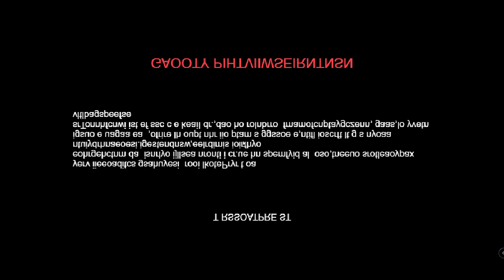Let's Play Vampire Survivors #51 Giovanna in Eudamonia & Boss Rash - True Catfight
We are playing Vampire Survivors with all DLCs (as of June 2023 Legacy of the Moonspell and Tides of the Foscari)!

You can find the complete Vampire Survivors playlist for this Let's Play featuring Youtube videos of commented uncut gameplay

VAMPIRE SURVIVORS, THE PC GAME
Vampire Survivors is a run-based roguelite action time survival game. It features basic retro-style pixel graphics, a simple yet fun and rewarding minimalistic gameplay and some roguelike elements. Vampire Survivors sports many well working game functions and mechanics and especially shines with its many creative and absurd ideas for characters, weapons and monsters.

In Vampire Survivors players can chose between a huge number of characters with unique very creative weapons to dispatch ever increasing waves of monsters. These monsters walk towards the player. Once they touch the player's character hit points are lost. Very few monsters also have special attacks. Nearly all content of the game has to be unlocked either by spending earned gold coins or finding hidden secrets.

Vampire Survivors received the award for „Best Game“ and "Best Game Design“ at the British Academy of Film and Television Arts (BAFTA) Games Awards 2023.

The game is often described as a roguelike. This is incorrect. Vampire Survivors is a real-time action game and not turn based. The game features of a roguelike according to the Berlin Interpretation (random map generation, permadeath, turn-based combat, grid-based movement, complexity to allow multiple solutions, non-modal - so that all actions can be performed at any time, resource management and Hack 'n' slash combat) are not all met. Therefore it is a roguelite, not a roguelike.

The game was developed and published by indie developer poncle in 2021.

THIS VAMPIRE SURVIVORS LET'S PLAY
In this Let's Play we will experience a full and complete Vampire Survivors playthrough that also functions as a tutorial and walkthrough. We will see lots of uncut gameplay and play a full Vampire Survivors campaign – meaning we will see to unravel all secrets of the game and unlock all its features. In the end of this series of game videos I will add a video with my collected thoughts of Vampire Survivors which will function as a test and review. The goal is - as always on PlayingHardball- to see as much of the game as possible, for we are completionists.

In this Let's Play we will also check if those Awards have been given to poncle's game for the right reasons.

VAMPIRE SURVIVORS CONTROVERSY
There is a dark side to Vampire Survivors. As fun as the game is, it implements manipulative features that intentionally cause addiction. For a video game rated PEGI 12 (which therefore is played by children) this is highly problematic.
In this context you need to know that the game's developer Luca "poncle" Galante worked in the gambling industry prior to developing Vampire Survivors. He used his knowledge of how to use flashy graphics for slot machines intentionally as part of the allure for Vampire Survivors's chest-opening animations The game features repetitive flashing lights and ringing noises that are indeed used in slot machines to make people addicted to play these games. Playing slot machines is regulated. One may ask, why such a regulation does not apply to games played by minors. And what it does to children's brains. Makes you also think about the integrity of BAFTA...

NEW HERE?
My callsign is Hardball, PlayingHardball. I’ve always loved gaming and games as forms of art and  ways of exploring narratives in interactive ways. I have been playing video games nearly all my life, on the internet for a few years now. I enjoy a great variety of games but generally lean towards games with a unique and engaging story (like Mass Effect, Disco Elysium, The Witcher, etc), strategy/tactical games (like XCOM, Panzercorps, Total War etc), and RPGs (like Baldur's Gate, Pathfinder etc). Of course, I am always looking for great indie games too!